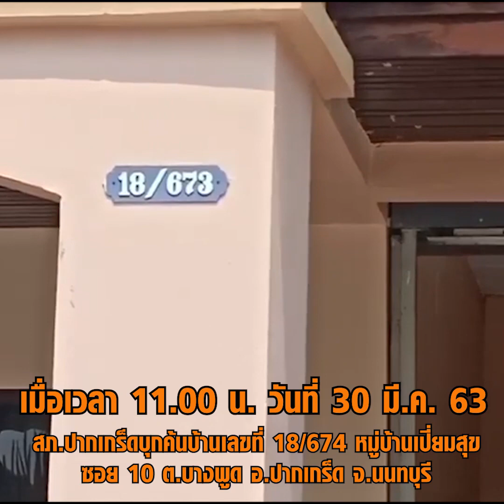บุกจับแหล่งผลิตเจลล้างมือ จ นนทบุรี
ตร.นนทบุรีบุกจับแหล่งผลิตเจลล้างมือรายใหญ่